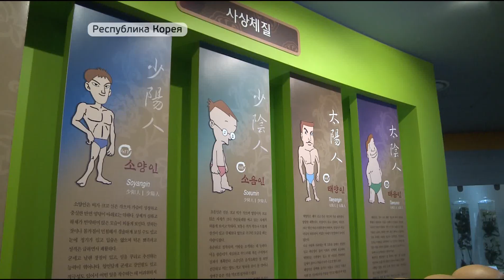Необычный музей натуральной косметики в корейском городе Тэгу